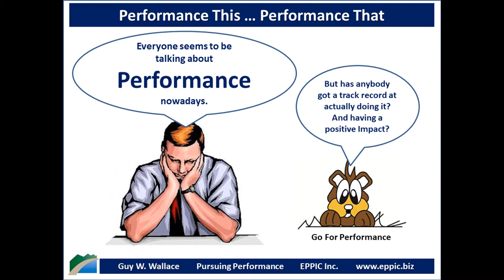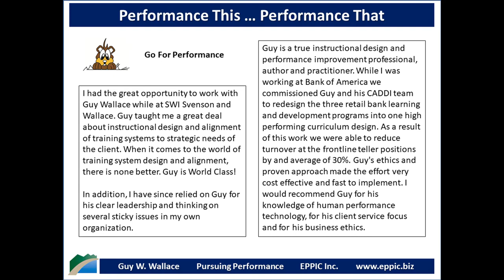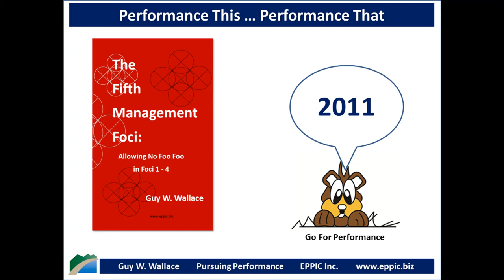Performance This - Performance That - 2020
Everyone in Instructional Systems Design (ISD) seems to be talking about Performance nowadays. Performance Support or Workflow Learning - which are concepts/tools that go back into the 1960s and have been called Guidance, Job Aids, EPSS, and Quick Reference Guides among other labels. But few seem to have a proven Analysis methodology that will lead to Job Aids and/or Training that will enable Target Audiences to learn "how to" Perform Tasks to Produce Outputs to Stakeholder Requirements.